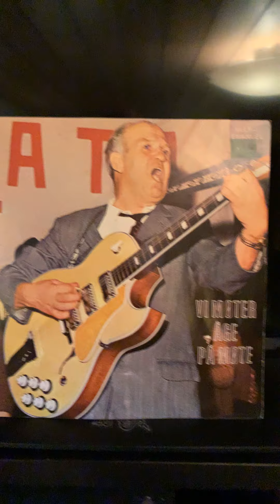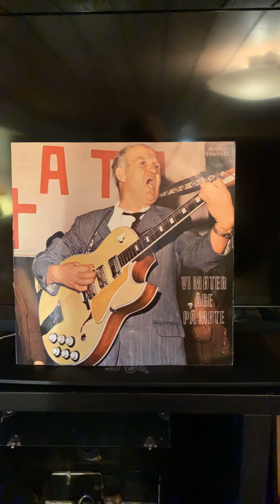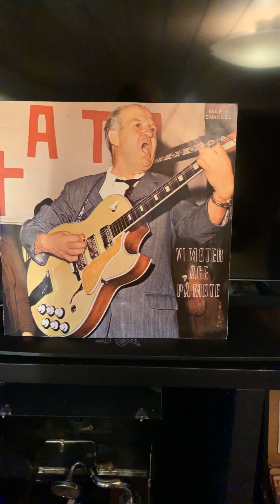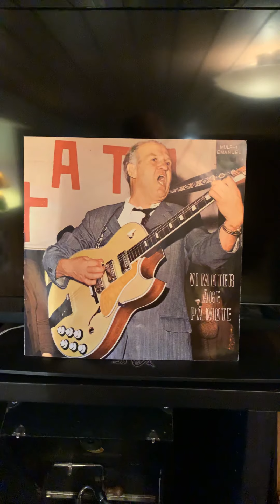Aage Samuelsen Jesus din søte forening å smake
Venstres Hus, Oslo 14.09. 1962